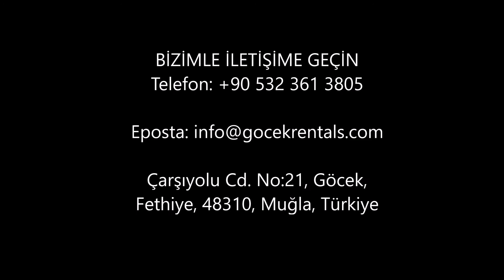Göcek Gökçeovacık Huzur Vadisi Kiralık Doğa Evi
Huzur Vadisi Doğa Evi ön cephesinde geniş, tek parça camları ve verandaya açılan kapısıyla içeride aydınlık ve romantik bir atmoster yaratır. Eşsiz doğa manzaralı verandada, oturma grubu ve yemek masası bulunmaktadır. Bahçede ise şu anda kulanılmayan eski ekmek fırınının yanında 16 kişi ağırlayabilecek masa ve barbekü alanı bulunmaktadır.

Huzur Vadisi Doğa Evi Temel Özellikleri
Gökçeovacık Köyü Huzur Vadisi mevkiinde bulunan kiralık doğa evi doğa manzaralı, romantik bir tatil villasıdır.
Giriş katta geniş salon, yemek odası, tam ekipmanlı açık plan mutfak ve banyo alanı bulunmaktadır.
Üst katta 2 adet çift kişilik yatak odası ve banyo bulunmaktadır.
Evin verandasında eşsiz doğa manzarasına karşı oturma grubu ve yemek masası bulunmaktadır.
Kiralık Evin ön tarafında 16 kişilik yemek masası ve barbekü alanı bulunmaktadır.
Sadece ilk girişte ihtiyaç olunan tuvalet kağıdı, sabun gibi banyo ihtiyaçları mevcuttur.
Nevresim ve havlular temin edilmektedir.
Talep üzerine ekstra ev temizliği sağlanabilir.
Haftalık kiralamada fiyatlara elektrik, su, internet gibi giderler dahil, temizlik ücreti hariçtir.
Huzur Vadisi Doğa Evi hayvan dostudur. Evcil hayvan kabul edilir.
Evin içinde sigara içilmez.
Hijyen ve Sanitasyon
Gökçeovacık Huzur Vadisi bölgesinde yer alan kiralık doğa evi diğer tüm evlerimiz gibi nano gümüş ion teknolojili dezenfektan kullanılarak, ULV makinasıyla dezenfekte edilmektedir. Yatak takımlarımız ve havlularımız 90 derecede yıkanmaktadır. Dilerseniz kendi havlu ve yatak takımlarınızı getirebilirsiniz.

Konaklamanızdan en fazla 3 gün önce rezervasyon yapmanız durumunda 5% Son Dakika İndirimi
Kiralık doğa evinde 1 ay ve daha uzun kalmanız durumunda 10% Uzun Konaklama İndirimi
Huzur vadisi doğa evi için en kısa konaklama 7 gecedir.
Huzur Vadisi Doğa Evi için Ayrıcalıklı Tatil Hizmetleri
Araç Kiralama
Huzur Vadisi kiralık doğa evi Göcek’e 15dk uzaklıktadır. Ulaşım için toplu taşıma bulunmaz, araç gerekir. Tatiliniz süresince hem Muğla içindeki ulaşımınız hem de Muğla çevresinde yer alan birbirinden eşsiz beldeleri ve antik Yunan harabelerini keyifle gezip dolaşmanız için araba kiralamanızı öneririz. Göcek Rentals olarak araç kiralama ortaklarımız sayesinde günlüğü sadece 300TL’ye bakımlı ve yeni model araçları kullanımınıza sunuyoruz. Arzu ederseniz kiralık aracınızla sizi Dalaman Havalimanı’ndan alıp, dönüş gününüzde tekrar havaalanına ücretsiz bırakıyoruz. Ayrıntılar için  arayınız.